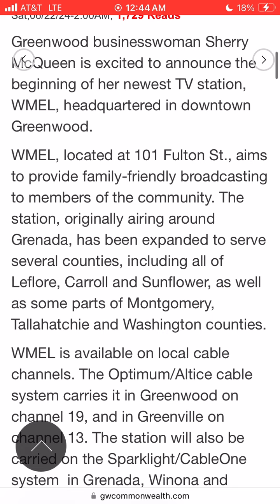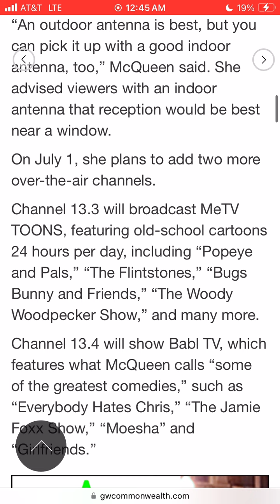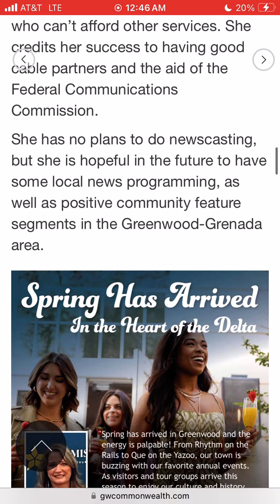New TV Station in Greenwood-Greenville Area, WMEL.